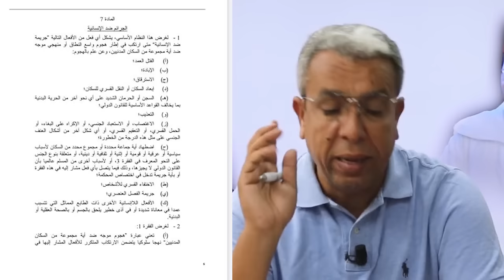الإهانة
موقع بديل